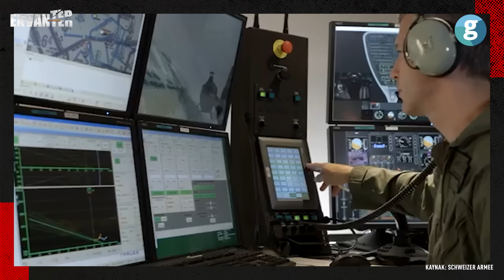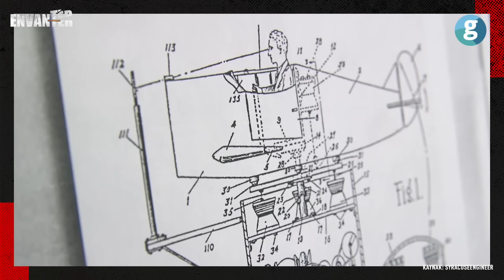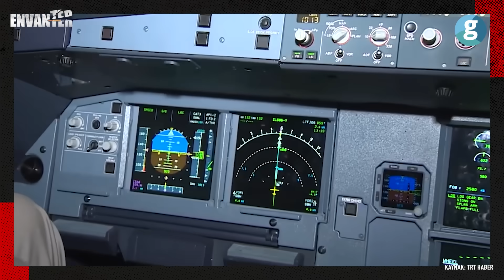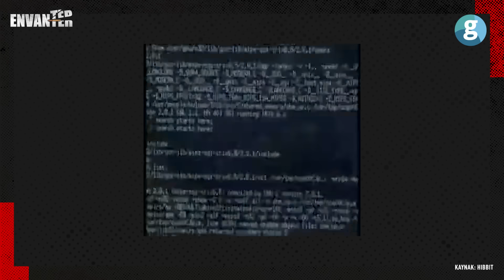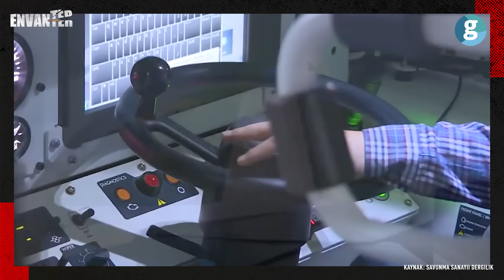Türkiye simülasyon teknolojisinde ne kadar güçlü?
Türk savunma sanayii son yıllarda özellikle insansız hava araçları, zırhlı kara sistemleri ve deniz platformlarıyla adından söz ettirse de, simülatör teknolojileri de büyük bir atılım göstermektedir. Askeri eğitimlerde hayati öneme sahip olan simülatörler, harp sahasına hazırlığın en kritik bileşenlerinden biri olarak öne çıkmaktadır. Bu videoda, Türkiye'nin simülatör alanındaki yerli ve milli başarılarını ele alıyor, dünyada sayılı üretici ülke arasında nasıl yer aldığını detaylarıyla aktarıyoruz.

 Havelsan, Meteksan, BITES ve Simsoft gibi öncü Türk firmalarının geliştirdiği hava, kara ve deniz kuvvetlerine yönelik eğitim sistemleri sayesinde hem Türk Silahlı Kuvvetleri hem de dost ve müttefik ülkeler modern harp senaryolarına hazır hale getiriliyor. Özellikle uçuş simülatörleri, paraşüt eğitim sistemleri, yara savunma ve Dunker simülatörleri gibi yenilikçi çözümler, Türk mühendisliğinin ulaştığı seviyeyi gözler önüne seriyor.

 Simülatör teknolojilerinin tarihsel gelişiminden başlayarak Türkiye’nin bu alandaki ihracat başarılarına kadar uzanan kapsamlı içeriğimizde, eğitimde gerçekçilik ve teknolojinin entegrasyonunun ne denli önemli olduğunu tüm yönleriyle inceliyoruz. Türkiye'nin yüksek teknolojiye dayalı savunma çözümlerinde geldiği noktayı yakından görmek isteyen izleyicilerimiz için önemli veriler sunuyoruz.

 Simülatör sistemlerinin geleceği, Türk savunma sanayisinin küresel rekabet gücü ve teknolojik bağımsızlık yolundaki stratejik önemi hakkında daha fazla bilgi edinmek için videomuzu izlemeyi unutmayın. Savunma teknolojilerine ilgi duyan herkesin kaçırmaması gereken bu içerik, sizi harp hazırlıklarının görünmeyen yüzüyle tanıştıracak.

00:00 Giriş
00:24 Hazırlık eğitimi neden önemli?
01:16 Modern ordularda teknolojiye dayalı eğitim neden önemli?
03:15 Uçuş simülatörlerinin tarihi
05:39 Uçuş simülatörleri askeri alanda ne zaman ve nasıl kullanılmaya başlandı?
07:55 Kaç ülke kendi simülatörünü üretebiliyor?
08:45 Havelsan'ın simülatör yolculuğu nasıl başladı?
10:10 Havelsan sadece uçuş simülatörü mü üretiyor?
10:45 Sivil havacılıkta simülatör üretimi ve kullanımı
12:51 Dunker simülatör sistemi nedir ne işe yarar?
14:10 BITES hangi alanlarda aktif?
14:39 Simsoft hangi ülkelere ihracat yapıyor?
15:23 Türkiye'nin savunma alanındaki ihracatları hakkında ne düşünüyorsun? Yorumlarda buluşalım